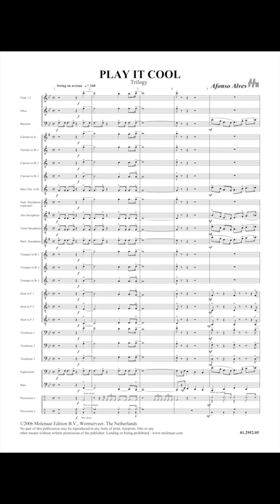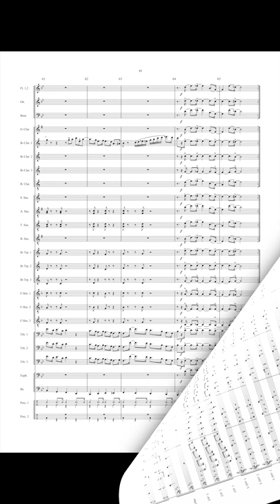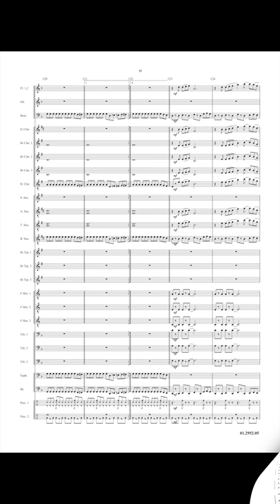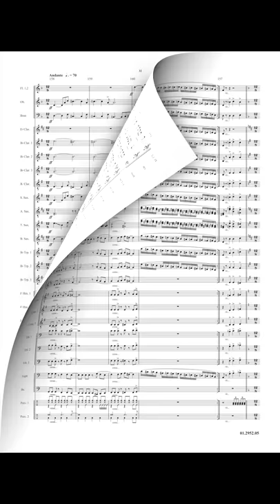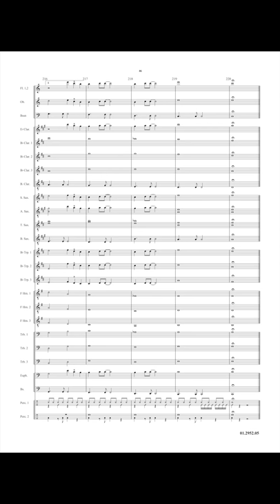Play it Cool - Afonso Alves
Light piece in three parts, each one picking up distinct parts of north-american music appreciated by Afonso Alves. The swing, the 60's with Elvis Presley and the disco hype are all remembered in this piece of challenging execution and rythmical richness, where the initial solos give place to a powerful soli in the last movement.